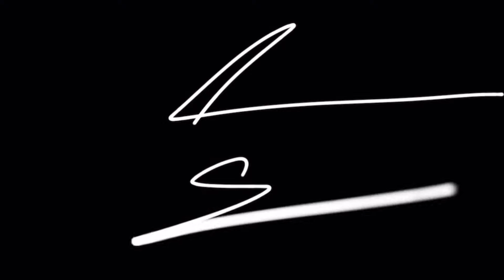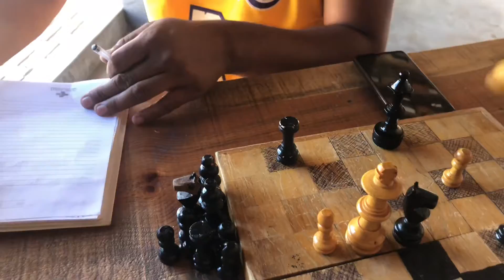UN DÍA CON SANTIAGO GOMEZ ADAN!!!💯